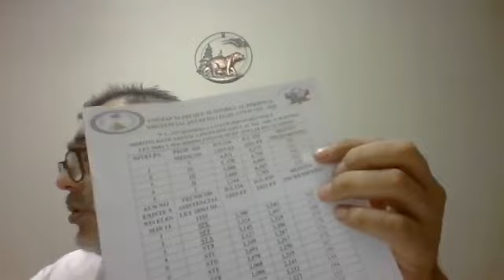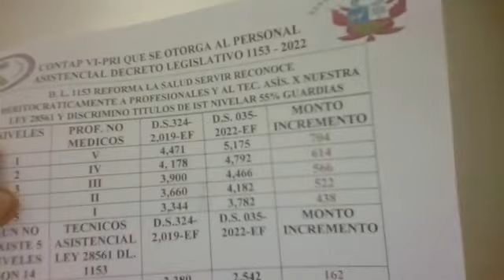CONTAP Chaquetas Blancas Vanguardia del Técnico Asistencial y sus Leyes 28561 y 25333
CONTAP Chaquetas Blancas Trabaja años en lograr terminar todo tipo de discriminación contra los Tecnicos Asistenciales.
No existe nadie ni ningún gremio que haya trazado tan bien nuestra lucha de nuestro grupo ocupacional.
La ultima batalla se esta acercando, que los tecnicos asistenciales venzan a los tecnicos de Enfermería.